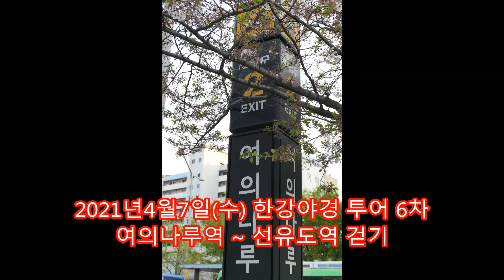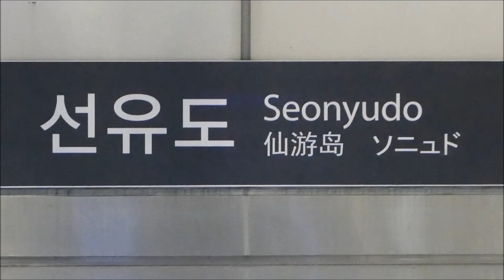한강의 기적, 야경 #6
2021년4월7일(수) 서울 지하철 여의나루역 2번출구 한강공원에서 출발, 여의나루-서강대교 남단-서울마리나-양화대교 남단-선유도역까지 약6Km를 걸었습니다.
(당일 집에서 출발 귀가 시 까지 만보기 기록 19,882보)
한강의 기적, 야경 #6 제목으로 6번째 방송하고 있습니다.